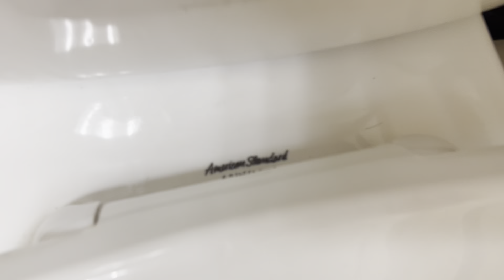7,312. Office Building Men’s Restroom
This restroom was filmed at the same building as the last video. The fixtures are: 1 2000’s AS Trimbrook and 1 2000’s AS Cadet. The urinal is good!
Trimbrook: 8/10
Crapdet: 2/10